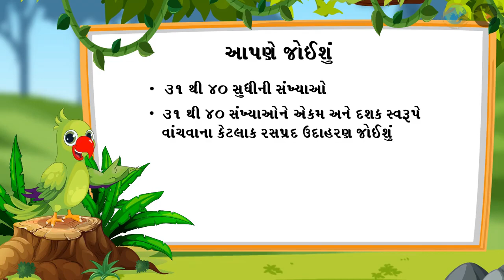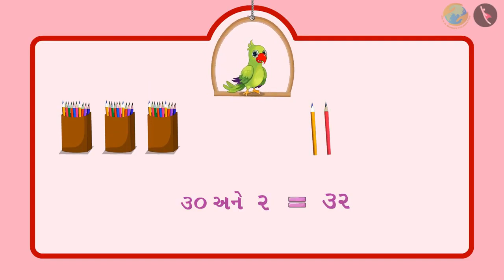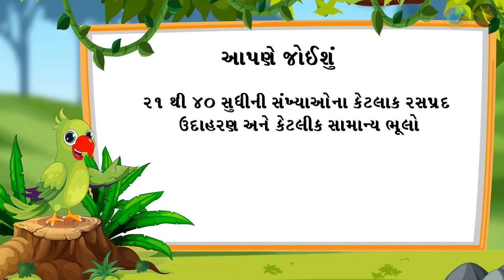૨૧ થી ૪૦ સુધીની સંખ્યા | ભાગ ૨/૩ | Numbers from 21-40